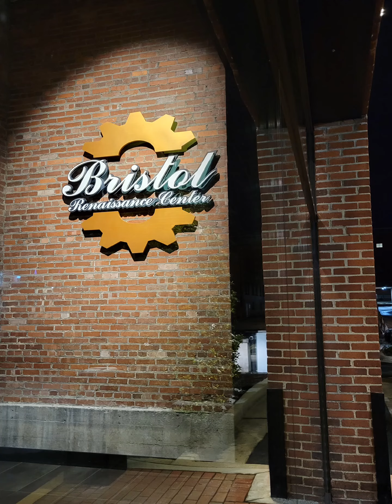View my Camera Roll strolling Bristol Tn/VA downtown streets New Years 2022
Enjoying beautiful historical architecture and Christmas lights in downtown Bristol TN/VA New Years 2022. A City of 2 states, stores on one side of State Street are VA other side TN.